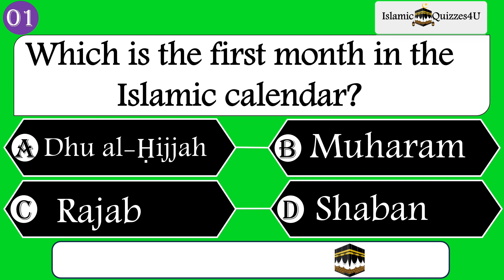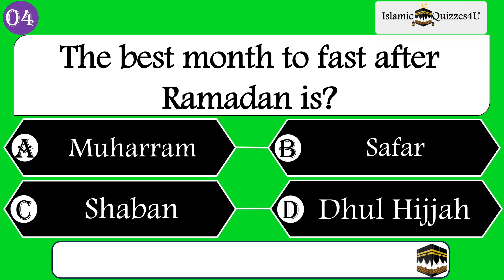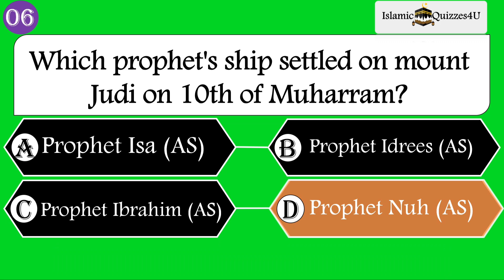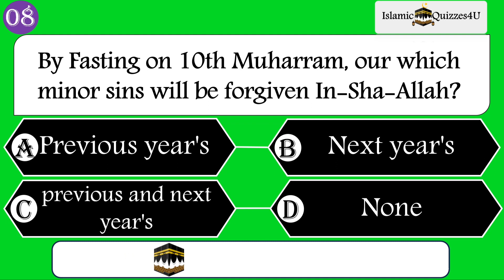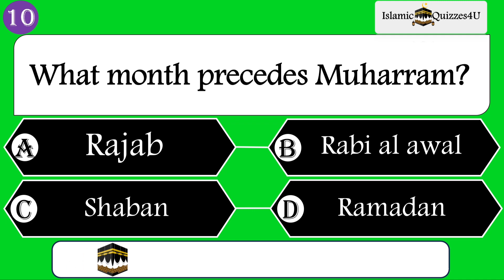Imam Hussain Passed Away In? | Islam General Knowledge Quiz(no music) | Muharam Quiz | Truth Quiz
🌟Assalam-O-Aliakum👋Welcome to the "Truth🕋Quiz" YouTube channel.

On this channel we upload Islam quizzes, Islam trivia, Islam Quiz and other Islam-related content in English ! Our goal is to help people learn more about Islam in a fun and engaging way.🌟

Our quizzes are designed to be challenging and informative☪️, and they cover a wide range of topics related to Islam, including:
*The Quran🕋 and Hadith
*Islamic history and culture
*Islamic beliefs and practices
*Islamic law and ethics
We also offer trivia questions on Islam, which are a great way to test your knowledge💚 and learn new things.

❌Our videos contain no music(Low Sound Islamic Music), sound effects only.

This quiz video is useful for all Muslims based on Islam in united kingdom islam in united states islam in netherland islam in south africa islam in europe islam in uae. Islam in saudiarabia islam in indonesia islam in all asia countries islam in english and islam in all muslim countriers of the world.

Discover the beauty of Islam through these islam quizzes and islam trivia by Truth Quiz youtube channel!